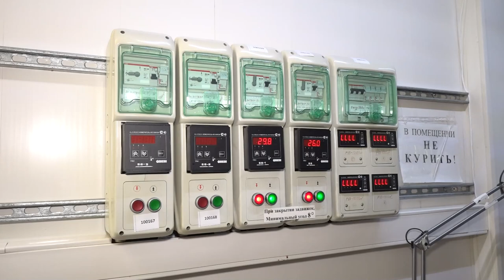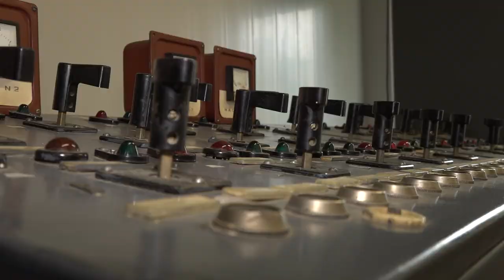Дмитрий Голубков проверил работу ВЗУ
Депутат Московской областной Думы Дмитрий Голубков осмотрел один из главных объектов коммунальной инфраструктуры города. От работы ВЗУ зависит жизнедеятельность и подача воды для 60 тысяч человек, проживающих в Одинцове. Само строение не новое, но оборудование постоянно совершенствуют.